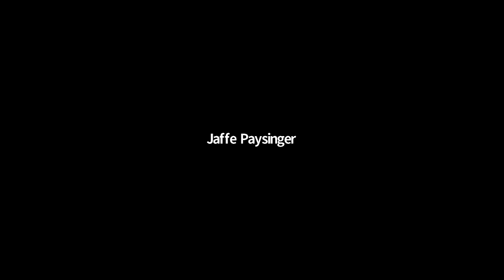Alfalfa in the South: Roundtable Discussion